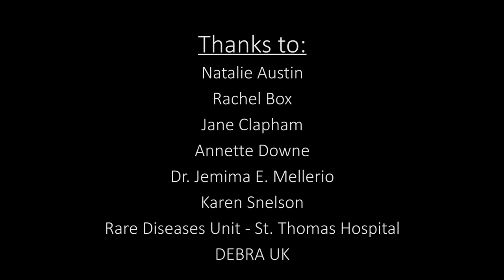Living With Chronic Wounds: United Kingdom (London) – Patient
Video from the United Kingdom focusing on the patient's view.

Description

The two patients featured in the film both have recessive dystrophic EB (RDEB) which is a severe form of EB causing chronic wounds, anaemia, osteopenia, psuedosyndactyly and an increased risk of developing squamous cell carcinoma. People with RDEB have diminished or absent collagen V11 the major component of anchoring fibrils at the dermal-epidermal junction. Both patients and their family members were filmed whilst attending a multi-disciplinary team clinic (MDT) where they were seen by all the members of the EB MDT including; consultant dermatologist, plastic surgeon, dietician, physiotherapist, hand therapist, ophthalmologist, dentist, psychologist and specialist nurses.

The Rare Diseases Centre (RDC) at St Thomas’ Hospital, London, UK opened in November 2017. It is the first of its kind in the UK to provide a space designed for adults and children with life-long genetic and skin conditions that can also affect many organs in the body. One of the rare conditions treated at the RDC is epidermolysis bullosa (EB). This is a genetic extreme skin fragility disorder, leading to recurrent painful blisters and wounds as well as multisystem complexities. The new centre brings together several specialist services in one place, saving time and improving patient experience. A short description of the patient and treatment provided.

This video is part of EWMA's Living with Chronic Wounds (LWCW) project created by filmmaker Aurora Piaggesi.

LWCW aims to illustrate the experience of the wound patient in a number of recorded interviews with the patient and the health care professional(s) responsible for the treatment and care of the patient, as well as a representative of the health care institution.